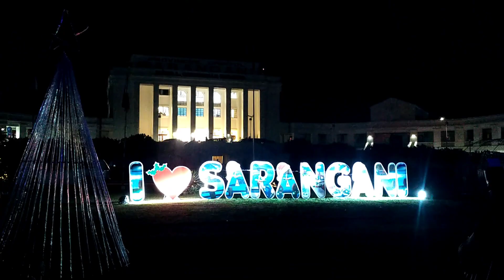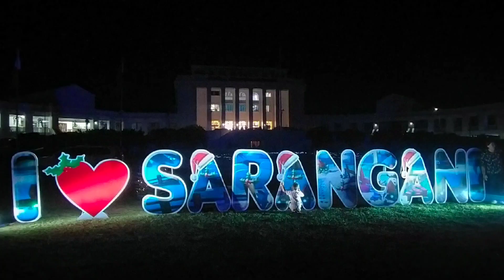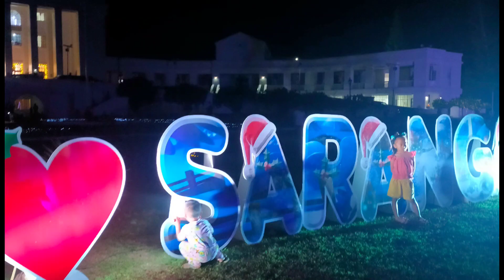Paskuhan sa Capitol and fireworks